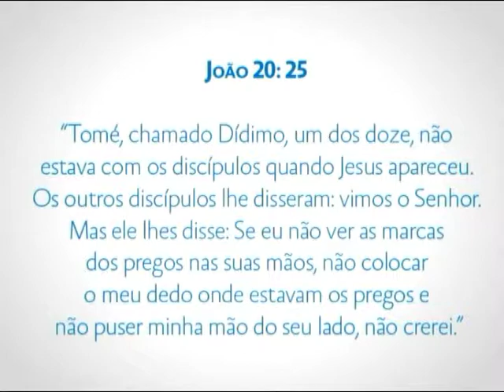04 rodolfo montosa